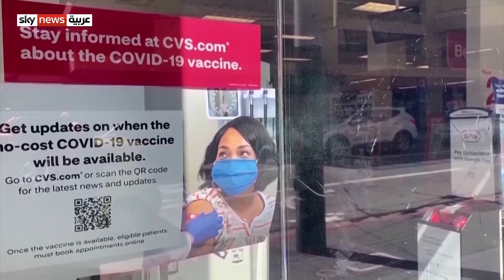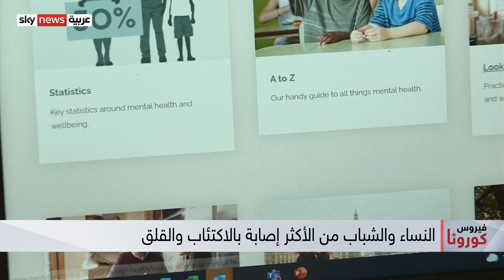دراسة: عبء الاضطرابات النفسية يتفاقم بسبب جائحة كورونا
خلُصت دراسةٌ حديثة إلى أنّ جائحةَ كوفيد-19 أدّت إلى زيادة في حالاتِ القلق والاضطرابات الاكتئابية الكبيرة في أنحاءِ العالم، وأن هذه الحالات تصيب النساء أكثر من الرجال ويتأثر بها الشباب أكثر من الأكبر سنا.
شددت الدراسة التي نُشرت في مجلة ذي لانست البريطانية المتخصصة في مجال الطب، شددت على ضرورة تعزيز أنظمة رعاية الصحة العقلية في شتى دول العالم.